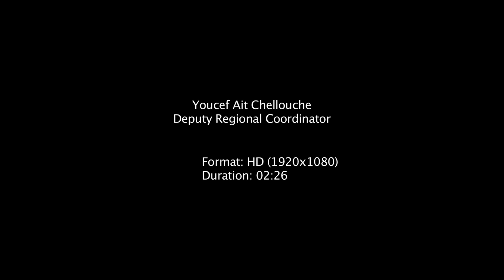Mr. Youcef Ait-Chellouche, UN/ISDR Deputy Regional Coordinator